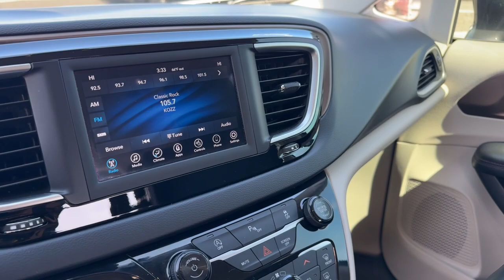2018 Chrysler Pacifica Reno, Carson City, Northern Nevada, Sacramento, Elko, NV JR110054V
Granite Crystal Metallic Clearcoat Used 2018 Chrysler Pacifica Touring L available in Reno, Nevada at Lithia Chrysler Jeep of Reno. Servicing the Carson City, Northern Nevada, Sacramento, Elko, NV area.

Heated Leather Seats 3rd Row Seat Onboard Communications System iPod/MP3 Input Satellite Radio Back-Up Camera Captains Chairs Power Liftgate Alloy Wheels ENGINE: 3.6L V6 24V VVT UPG I W/ESS Rear Air. CLICK NOW!br /br /KEY FEATURES INCLUDEbr /Leather Seats Third Row Seat Quad Bucket Seats Power Liftgate Rear Air Heated Driver Seat Back-Up Camera Satellite Radio iPod/MP3 Input Onboard Communications System Aluminum Wheels Remote Engine Start Dual Zone A/C Power Fourth Passenger Door Smart Device Integration. Rear Spoiler MP3 Player Remote Trunk Release Keyless Entry. br /br /OPTION PACKAGESbr /TRANSMISSION: 9-SPEED 948TE FWD AUTOMATIC (STD) ENGINE: 3.6L V6 24V VVT UPG I W/ESS (STD). Chrysler Touring L with Granite Crystal Metallic Clearcoat exterior and Black/Alloy interior features a V6 Cylinder Engine with 287 HP at 6400 RPM*. br /br /VEHICLE REVIEWSbr /In regular driving the brakes are easy to modulate with a short pedal travel and good feel and response without being overly sensitive. In a simulated-panic stop from 60 mph the Pacifica took just 119 feet a short distance for a minivan. -Edmunds.com. Great Gas Mileage: 28 MPG Hwy. br /br /MORE ABOUT USbr /At Lithia Chrysler Jeep of Reno our first and foremost goal is to make your car-buying and ownership experience better than any other youve had near Carson City Auburn CA Sparks and beyond.If youre ready to answer the call of fun style and peace of mind; be sure to contact us today. And prepare to have your expectations exceeded. br /br /Price does not include $599 Dealer Doc fee taxes and license fees. Price contains all applicable dealer incentives and non-limited factory rebates. You may qualify for additional rebates; see dealer for details.br /
DFH,ERC